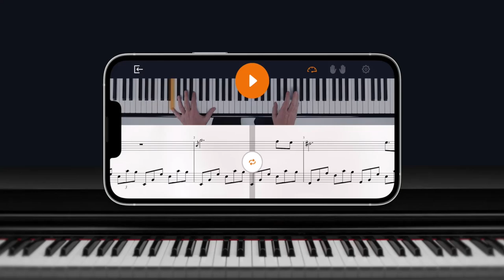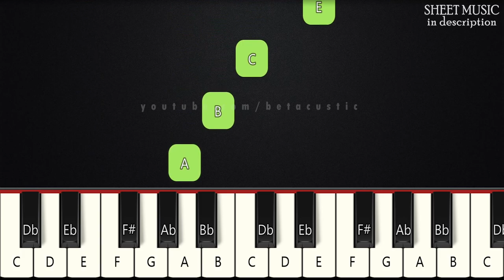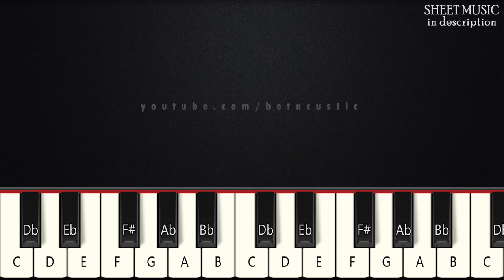Gymnopédie No. 1 - Erik Satie | BEGINNER PIANO TUTORIAL + SHEET MUSIC by Betacustic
In this piano tutorial you can learn HOW TO PLAY "Gymnopédie No. 1" by Erik Satie, BEGINNER version

🌟Gear:
Yamaha DGX-660B
The Maverick, The Grandeur (Native Instruments)
Synthesia
PC